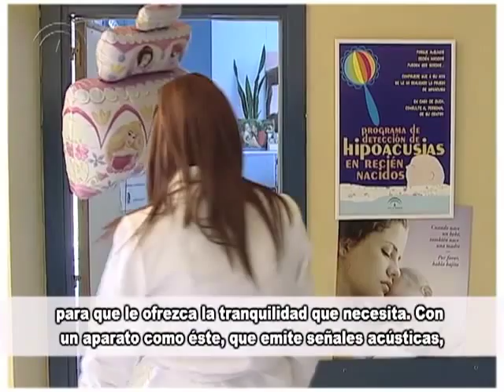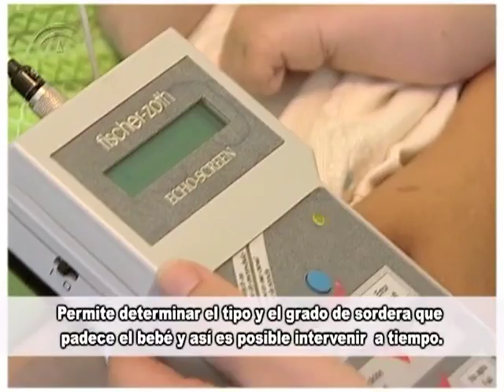Detección de la hipoacusia (sordera) en la infancia. Andalucía.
Información sobre la hipoacusia o sordera en la infancia. Pruebas que se practican a los recien nacidos, tratamientos y abordaje desde las consultas de otorrinolaringología. La detección de esta discapacidad auditiva es muy importante para el desarrollo de las habilidades comunicativas del niño a edades tempranas. En Andalucía la prueba de detección se practica a todos los recién nacidos. En este video se puede obtener información sobre la hipoacusia y las pruebas de detección que se llevan a cabo en los centros sanitarios públicos andaluces.